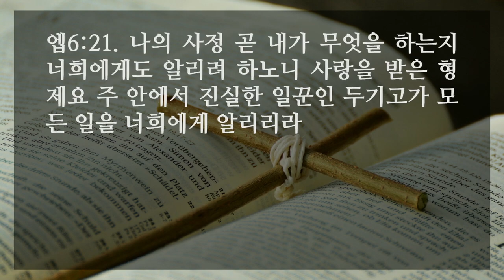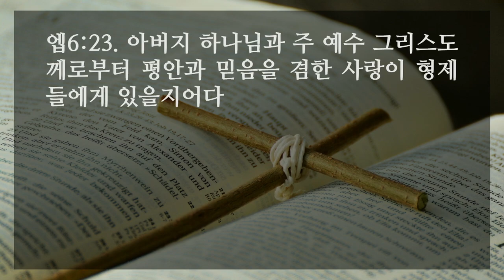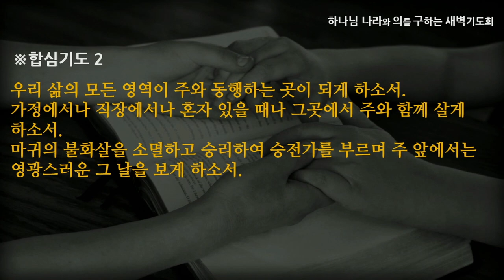[선한목자교회] 새벽기도 2021년 09월 21일 | 모든 불화살을 소멸하라 - 박지훈 목사 [에베소서 6:1-24]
모든 불화살을 소멸하라 - 박지훈 목사 [에베소서 6:1-24]